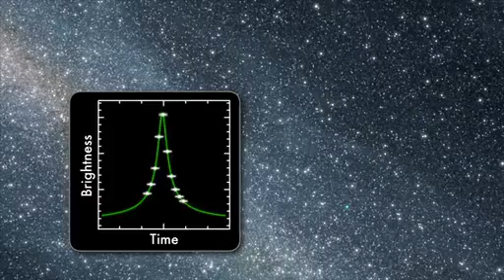Dark Jupiter Detection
This artist's animation illustrates the technique used for finding free-floating, Jupiter-mass planets in space. Astronomers found evidence for 10 of these worlds, thought to have been ejected early on from their developing solar systems.

The movie begins by showing the busy, central region of our Milky Way galaxy, where the planets were found with a ground-based telescope. It then zooms in on a star that brightens. This brightening is due to the passage of an unseen, free-floating planet (and has been exaggerated here). As a planet just happens to cross in front of a more distant star, its gravity causes the starlight to warp, and this warping resulted in an overall brightening of the star as seen by the telescope. In this effect, called gravitational microlensing, the planet's gravity plays the role of a magnifying lens.

The next part of the animation shows a zoomed in view of what the microlensing of a star would look like if it could be seen at much higher resolution. The blue dot represents the planet, but has been enlarged to make it easy to see. The main star is the brightest dot in the center, shown amidst other smaller, red and yellow stars. As the planet passes by, its gravity causes light from the stars to split into multiple, mirrored and reversed images. When the planet is directly in front of the main star, that star's multiple images are stretched into arcs. The overall result is a temporary brightening of the star.

Astronomers refer to the circular shape that can be seen as the planet passes by the stars as an Einstein Ring. When a planet is directly in front of star, it will cause the starlight to bend into a full Einstein Ring. When the planet is near stars, it will cause the star images to either appear deflected away from the ring, or inverted and reversed within the ring.

The duration of the microlensing event will reveal the rough mass of the passing body. Jupiter-mass objects will cause a star to brighten more quickly, over just a day or two. A passing star would cause a more distant star to brighten over a period of weeks.

The overall density of stars, as well as the brightness of their inverted images within the Einstein ring, have been exaggerated in this animation to help show the effects of the gravitational lensing. It is very rare for one passing planet to distort the light from multiple stars at once.

The movie ends with an artist's conception of a free-floating, Jupiter-mass world.

The gravitational microlensing shown is based on simulation data from M. Freeman (University of Auckland, New Zealand).